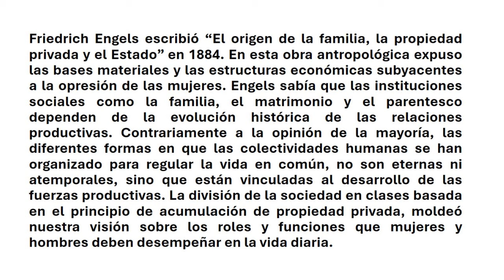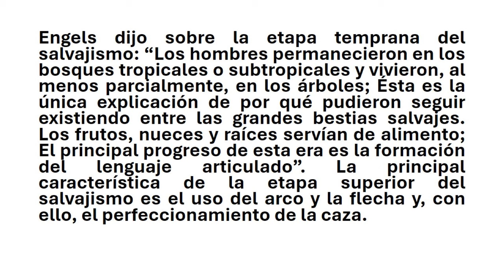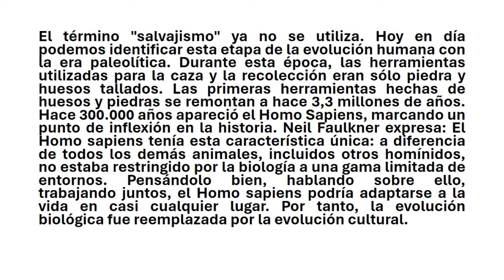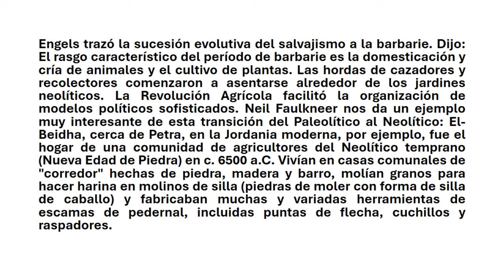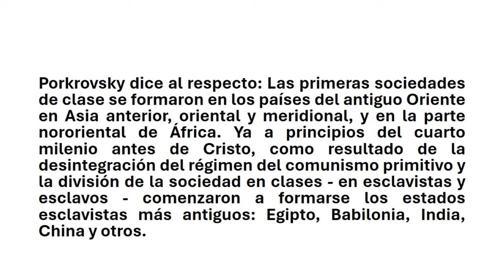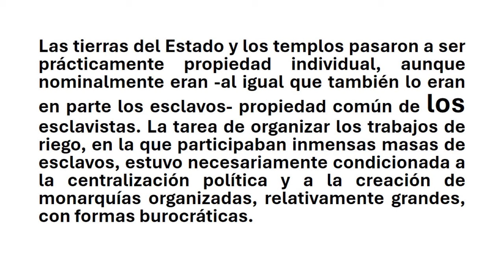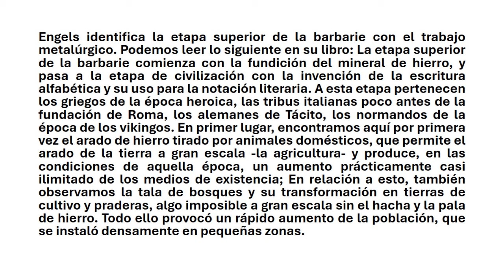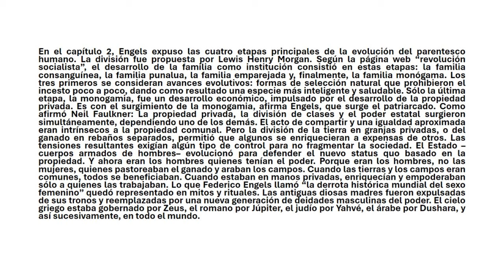FRIEDRICH ENGELS: EL ORIGEN DE LA FAMILIA, LA PROPIEDAD PRIVADA Y EL ESTADO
Friedrich Engels escribió “El origen de la familia, la propiedad privada y el Estado” en 1884. En esta obra antropológica expuso las bases materiales y las estructuras económicas subyacentes a la opresión de las mujeres. Engels sabía que las instituciones sociales como la familia, el matrimonio y el parentesco dependen de la evolución histórica de las relaciones productivas. Contrariamente a la opinión de la mayoría, las diferentes formas en que las colectividades humanas se han organizado para regular la vida en común, no son eternas ni atemporales, sino que están vinculadas al desarrollo de las fuerzas productivas. La división de la sociedad en clases basada en el principio de acumulación de propiedad privada, moldeó nuestra visión sobre los roles y funciones que mujeres y hombres deben desempeñar en la vida diaria.